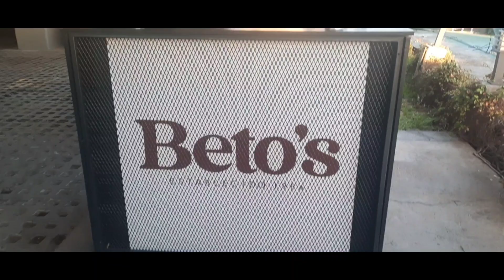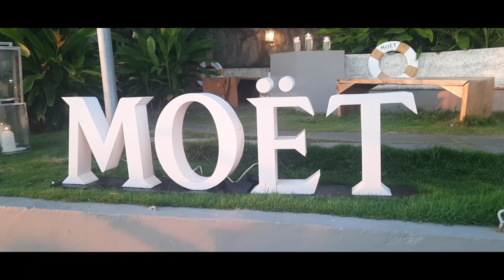PARADISÍACO RESTAURANTE EN EL SALVADOR - NO ES GRECIA - BETO'S